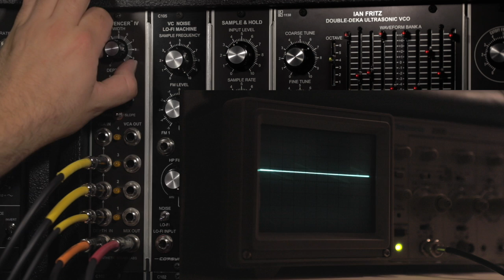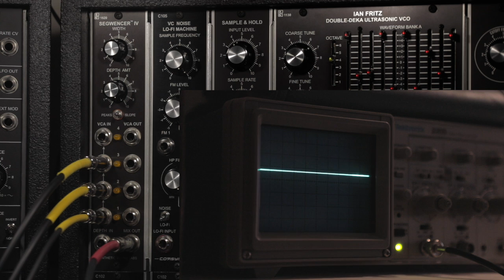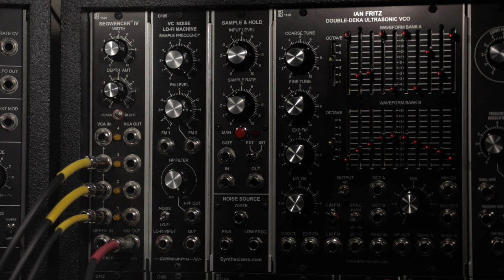Module of the Week ep.2 - Segwencer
Module of the Week episode 2 -  Segwencer by Synthetic Sound Labs.

Scanning through different wave forms is only one of many uses for the Segwencer.  It is just the example that provides the most visual feedback on the oscilloscope.

To hear the segwencer scanning through the outputs of a fixed filter bank, watch this video...